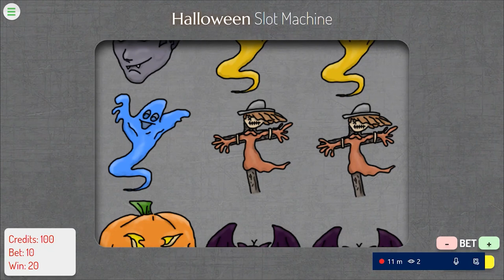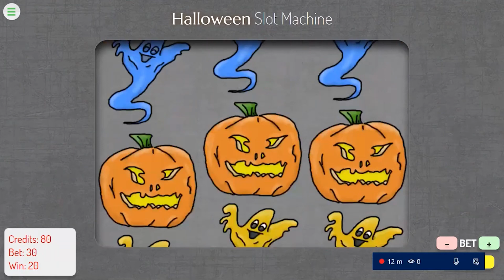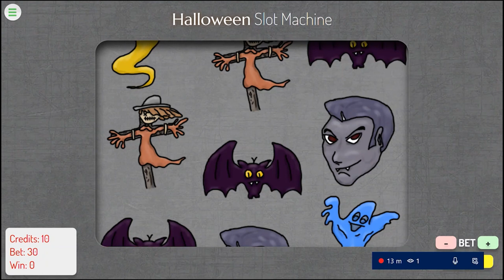The Worst Slot Machine Ever.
This Episode of Spooky Month is a very short and old one. We are quite busy at PoppyChannel and have not had much time to create new Spooky Month episodes so we hope that this literal filler episode will fill in the empty hole in your life.

Poppy Installs a Halloween themed slot machine on the Xbox which breaks almost immediately causing an abrupt end the video. This was recorded for the old channel in 2020 and has been brought over to the new channel for new audiences to see, not that there's much to see.

Still, we hope you enjoy the video!